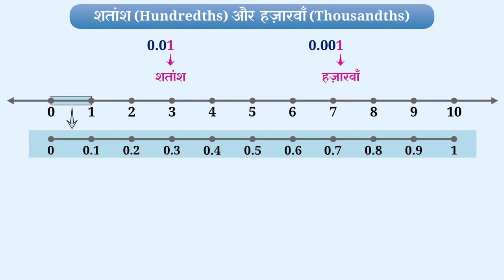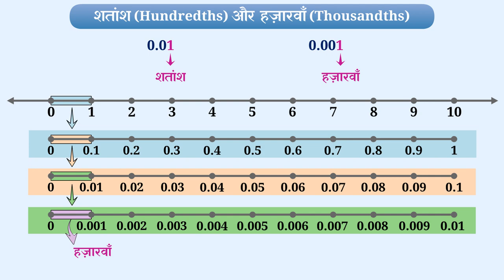शतांश और हज़ारवाँ संख्याओं का संख्या रेखा पर निरूपण | Hundredths and Thousandths | Part 3/6 | Class 6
In this video, we explain शतांश और हज़ारवाँ संख्याओं का संख्या रेखा पर निरूपण | Hundredths & Thousandths | Part 3/6 | Class 6

शतांश और हज़ारवाँ  | Part 3/6 | Hundredths and Thousandths | Hindi | Class 6 | दशमलव  | कक्षा 6 | NCERT | दशमलव

Hundredths and thousandths | Decimals | Grade 6 | NCERT | Decimals

Welcome to part 3 of Hundredths and thousandths. In this video, we will discuss the concept of Hundredths and thousandths.

Part 1: शतांश और हज़ारवाँ संख्याओं का संख्या रेखा पर निरूपण | Hundredths & Thousandths | Part 1/6 | Class 6

Part 2: शतांश और हज़ारवाँ संख्याओं का संख्या रेखा पर निरूपण | Hundredths & Thousandths | Part 2/6 | Class 6

Part 3: शतांश और हज़ारवाँ संख्याओं का संख्या रेखा पर निरूपण | Hundredths & Thousandths | Part 3/6 | Class 6

Part 4: शतांश और हज़ारवाँ संख्याओं का संख्या रेखा पर निरूपण | Hundredths & Thousandths | Part 4/6 | Class 6:-

Part 5: शतांश और हज़ारवाँ संख्याओं का संख्या रेखा पर निरूपण | Hundredths & Thousandths | Part 5/6 | Class 6

Part 6: शतांश और हज़ारवाँ संख्याओं का संख्या रेखा पर निरूपण | Hundredths & Thousandths | Part 6/6 | Class 6